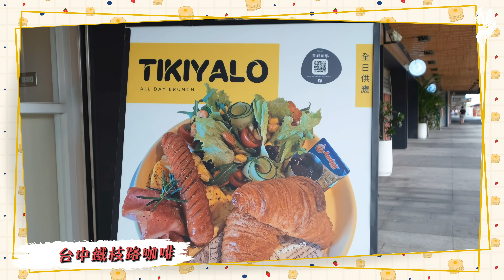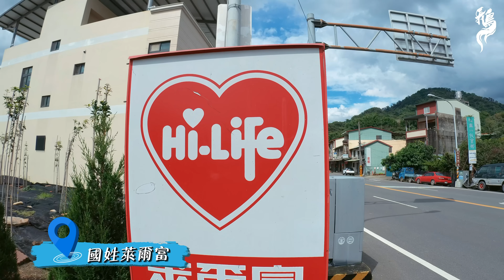一次跟十個火辣女騎士約會！女孩們私下太瘋狂，車速太快拜託不要黃標！公認買這台重機就會交到女朋友👍【鵝鵝騎乘日誌】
老司機車速太快了啦！！！😨😨😨

鵝鵝四季排汗衫第一批售完手刀追加中(製作期約一個月)
工作承接範圍 : 影片拍攝製作/影片商業配合/IG FB商業配合/展場活動
/形象代言/外拍模特鵝/3D列印相關/動畫製作
insta360 鵝鵝專屬優惠連結 ( 用連結購買有額外贈品 )